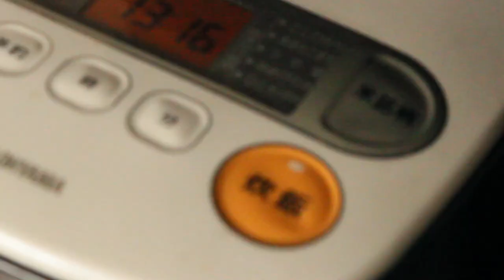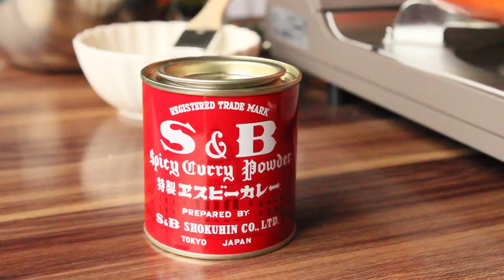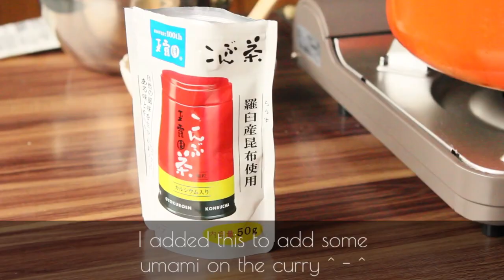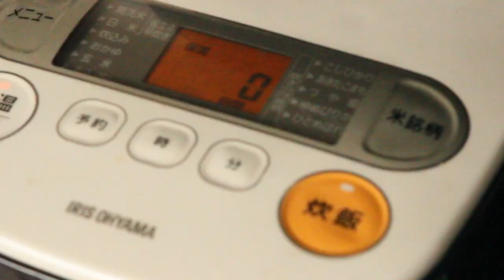Tofu Katsu Coconut Curry (Vegan) 豆腐カツココナッツカレ— 🍛✨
This dish was inspired by a traditional Filipino coconut curry. It's like a fusion  of Filipino and Japanese cuisine. Love how the crispiness of Tofu Katsu  plays with the creaminess of the coconut curry 😊✨

Opening- 00:00
Cooking of corn and rice- 00:15
Coconut curry- 00:51
Grilled vegetables- 04:42
Tofu Katsu- 06:17
Corn rice- 09:19
Plating- 10:19

Ingredients: Coconut Curry
Potato- 2pieces(Large) cut into chunks
Carrots- 1piece (Large) cut into chunks
White Onions-3pieces
Ginger- 20g
Garlic- 5 cloves
Curry powder- 4tsp ( adjust according to preference)
Coconut Milk- 2can ( 800ml)
Shio Konbu/konbu salt (For the umami) it’s optional. If you do not have one, just adjust the taste with salt. No problem! 😊
Olive oil-for sautéing
Ground black pepper- to taste
Dried red chili- optional

Ingredients: Tofu Katsu

Firm Tofu- one block
Salt and pepper- to taste
Flour- enough for coating
Fresh Bread crumbs- enough for coating
Vegan Milk( I used soy milk for this one)

Have VegaNice Curry time! 🕊🌱